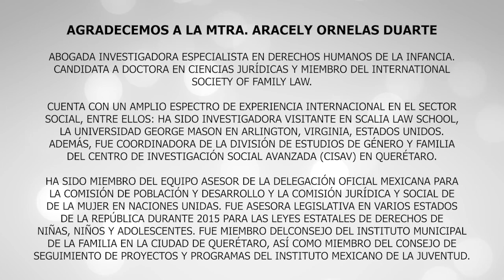"Educación y crianza" por la Mtra. Aracely Ornelas Duarte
En esta segunda cápsula, la Mtra. Aracely Ornelas Duarte nos explica qué conlleva el derecho educativo de los padres, de acuerdo con el derecho internacional de los derechos humanos